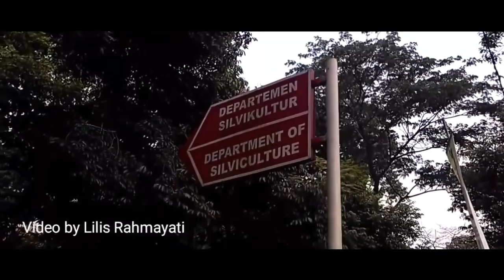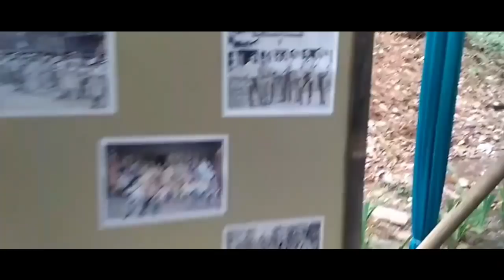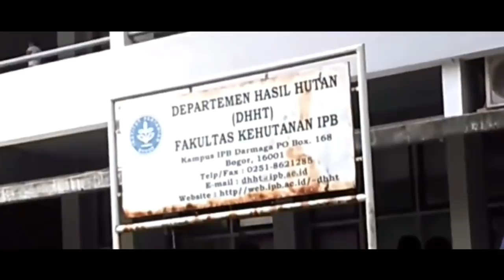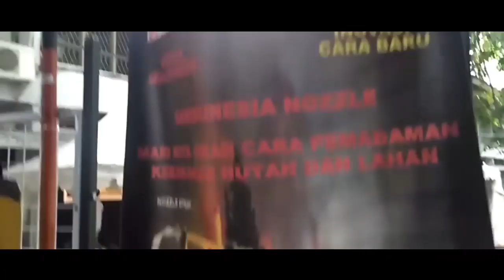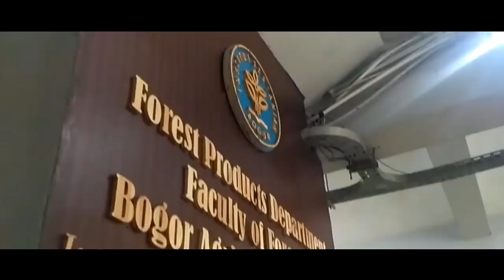Inspirasi Dokumentasi Kegiatan (HAPKA XVII FAHUTAN IPB 2018)